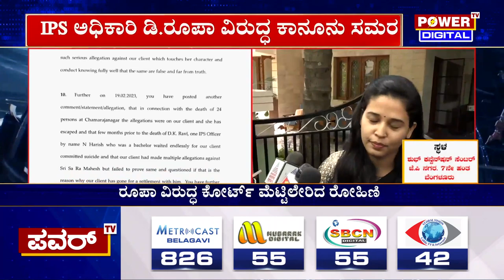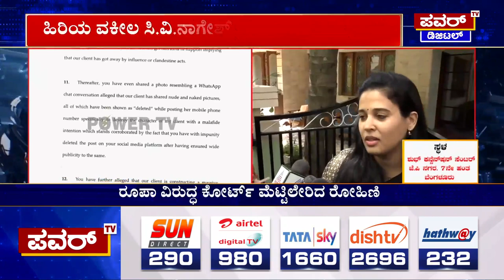Rohini Sindhuri : ಕಾನೂನು ಹೋರಾಟಕ್ಕಿಳಿದ IAS ಅಧಿಕಾರಿ ರೋಹಿಣಿ ಸಿಂಧೂರಿ | Power TV News